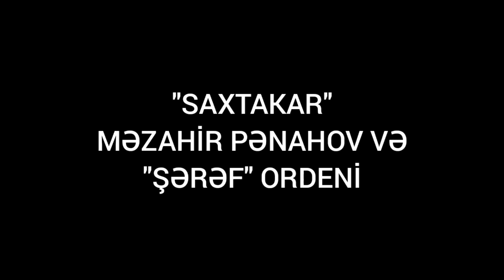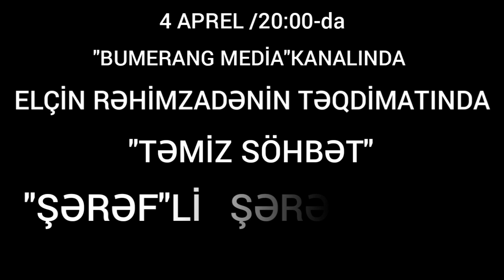"PREZİDENTİN SAXTAKAR MƏZAHİR PƏNAHOVA "ŞƏRƏF" ORDENİ VERMƏSİ TAM FİASKODUR!"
Azərbaycanda və dünyada baş verən hadisələrdən xəbərdar olun